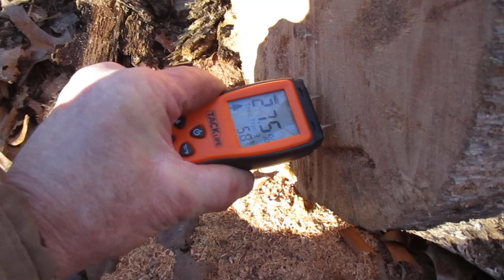Found the PERFECT TREE for firewood #635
below 20% moisture and don't have to split . now if i could just find some one to load it for me . mouse count 55 . thanks for your interest and time john